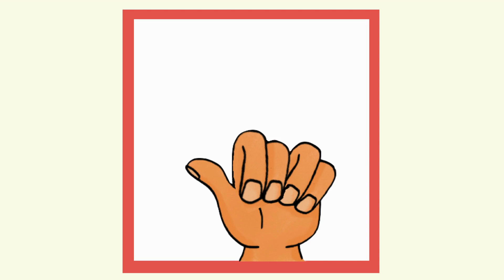27 - PIM - Cycle 1 et 2 - Mode d'emploi pour l'attention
Dispositif ATOLE de Jean-Philippe LACHAUX
Réalisée avec Juliette GALMICHE, une vidéo à destination des élèves du cycle 1 et 2 concernant un mode d'emploi pour se concentrer sur une tâche : les PIM
P : Perception
I : intention
M : Manière d'agir

Accessible pour les élèves de primaire  mais aussi dans le cadre des formations pour adultes.

Avec toujours un test à la fin pour une première approche mémorielle !

2 autres vidéos arriveront pour s'entrainer avec les élèves du cycle 1 et 2

D'autres vidéos avec des PIM en classe ou à la maison pour le cycle 3 et 4 :